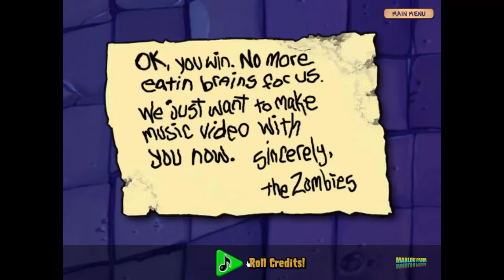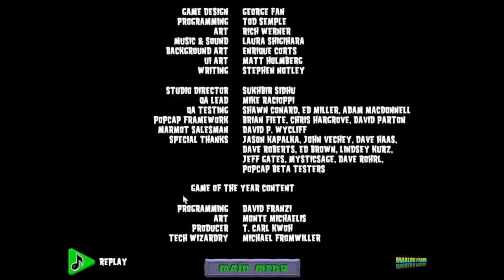Let's Play Plants vs Zombies (Level 3-9 to Final Level)